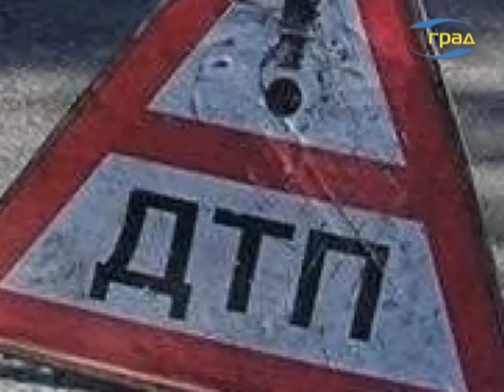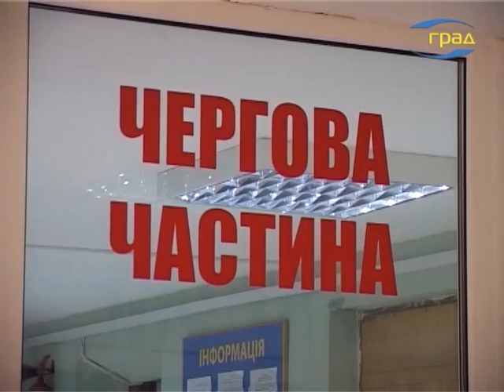Новости Одессы 20.05.2020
Весенняя засуха продолжает наносить сокрушительный удар по сельскому хозяйству Одесской области. Самое тяжелое положение – на юге, где погибло более 80% посевов.
Для того, чтобы урожай не зависел от прихотей природы, в Одесской области необходимо восстанавливать оросительные системы – говорят специалисты.
Весна в этом году не радует теплом. В прошлые годы многие одесситы обычно в мае начинали по-настоящему пляжный сезон, вода успевала хорошо прогреться, стояла почти летняя жара. Но несмотря на теплую зиму, лето не спешит.
Несмотря на то, что, судя по прогнозу, в область пришли дожди, это проблему аграриев не решит, здесь необходим комплексный подход. В частности, один из основных проблемных вопросов региона – расчистка подводных каналов к насосным станциям, что будет гарантировать подачу воды даже при низких уровнях Днестра и Дуная.
В Одесской области 8 новых случаев коронавируса за сутки, заболели трое одесситов и пятеро жителей районов.
Тем временем карантин в Украине продлили до 22 июня.
Кроме того, Украина частично открывает границы – возобновят работу 66 пунктов пропуска на границе с ЕС и Молдовой.
Специалисты продолжают прогнозировать, как повлияет пандемия коронавируса на ситуацию в мире и в отдельных странах. По данным ЮНИСЕФ, в Украине более 6 миллионов человек могут оказаться за чертой бедности.
Но пока на повестке дня у украинских парламентариев продолжение обсуждения вопроса об игорном бизнесе, его планируют рассмотреть 21-го мая. В первом чтении в январе законопроект поддержали 260 народных депутатов.
Пока страны ЕС договариваются с Украиной о спецрейсах для сезонных рабочих, некоторые украинцы уже едут на заработки своим ходом. Эксперты предупреждают об определенных трудностях – и советуют пока не спешить отправляться за рубеж.
В весьма сложных условиях во время карантина оказались многие предприниматели, особенно представители мелкого и среднего бизнеса. Люди остались и без работы, и без денег. Тем, кто имеет детей в возрасте до 10-ти лет, из бюджета государства выплатят финансовую помощь.
Возле железнодорожного вокзала коммунальщики демонтируют разделительный отбойник. Как сообщили в горсовете, его восстановят после технического обслуживания.
Пополнение в Одесском зоопарке – накануне там родился олененок.
Несмотря на засуху, в Одессе – как на рынках, так и в магазинах, и на уличных лотках – изобилие овощей, фруктов, и, конечно, клубники.

Происшествия
На поселке Котовского женщина разбилась насмерть, спасаясь от пожара и пытаясь спуститься по балкону с 9-го на 8-й этаж.
А накануне, также в Суворовском районе, с балкона 7-го этажа выпрыгнул мужчина. По предварительным данным, он покончил с собой.
На Черемушках в результате аварии пострадал пожилой водитель.
Еще одна смертельная авария – в Овидиопольском районе. Столкнулись легковушка и грузовик.
В Одесской области полицейские преследовали водителя мопеда, который ехал, нарушая правила дорожного движения. А когда нарушителя задержали, выяснилось, что он пьян, и, к тому же, вооружен.
В Суворовском районе погиб пешеход, его сбила маршрутка прямо на зебре.
Одессит угнал чужую машину и средь бела дня почти успел разобрать ее на запчасти. Но завершить начатое не успел – хозяин авто вызвал полицию.
В центре города задержали водителя-наркомана. На спуске Маринеско, где проводятся ремонтные работы, автомобиль Дачия Логан угодил в люк и врезался в гору щебня.